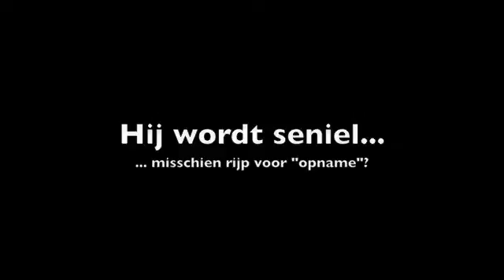Montage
dick is aan het knoeien met imovie... 't is een aardige jongen, maar dit begint echt wel ziekelijk te worden